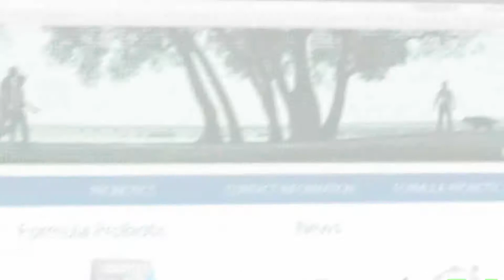Video and 3D Reel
This is a collection of commercial jobs done before 2016. The video includes 3D modeling, 2D and 3D animations, editing and compositing.

The software used was 3dsMax, Premiere and after effects.